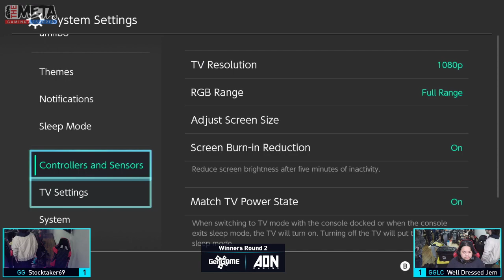AON Ultimate 63 - Stocktaker69 (Wii Fit Trainer) vs Well Dressed Jem (Terry) Winners Side - Smash